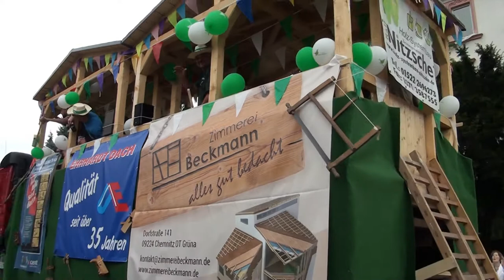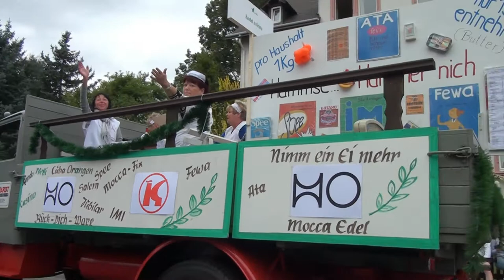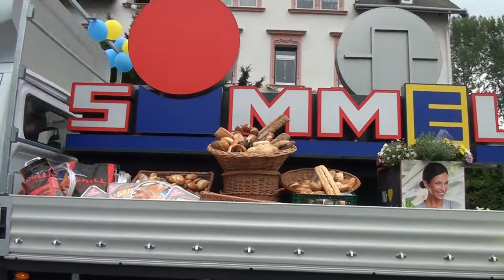Festumzug 750 Jahre Grüna - Festumzug Teil02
Der Festumzug anläßlich der 750 Jahrfeier von Grüna bei Chemnitz.